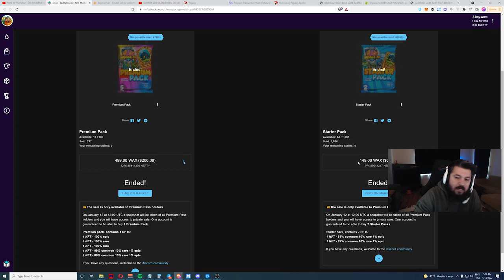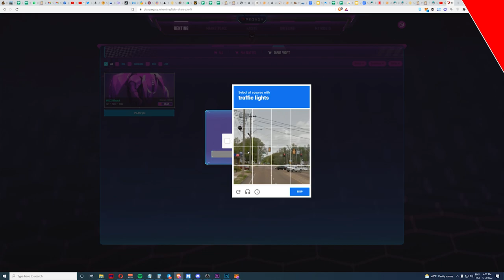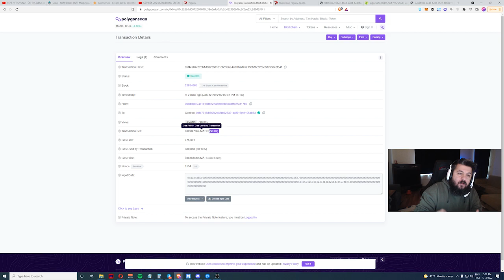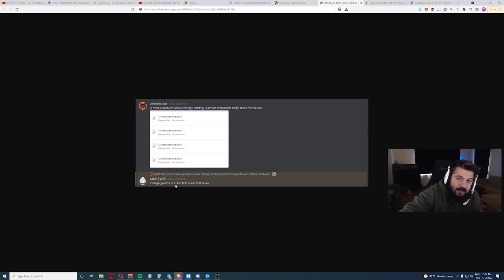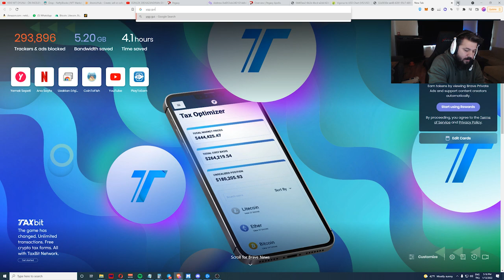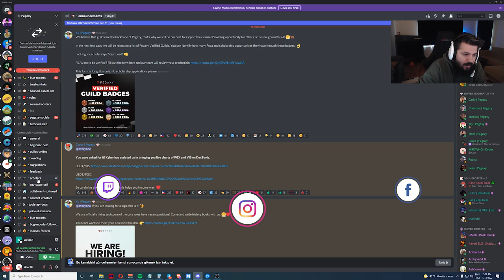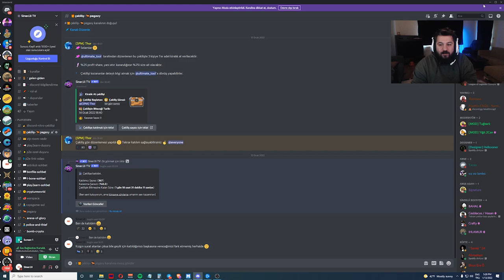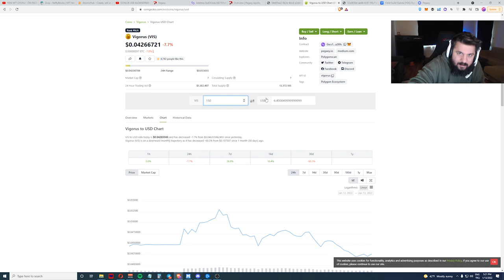Warspace x6 Yaptı :) - Pegaxy SERMAYESİZ KAZANÇ - ÇEKİLİŞ - Oyundan Para Kazan - P2E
Bu videoda PEGAXY ücretsiz oynamak için yapmanız gereken tüm detayları aktardım.

Oyunu ücretsiz oynayabileceğiniz için PEGAXY genel bakış incelemesi yapmıyorum. Pegaxy ile ilgili daha detaylı incelememi görmek için önceki videomu inceleyebilirsiniz:

1. Katıl butonu ile aramıza katılarak da destek olabilirsin.

BNB/BSC: 0xdDCbdc24D1D1ddb22EA50a0EB6B0Af55f73117B9
ETH/ERC20: 0xdDCbdc24D1D1ddb22EA50a0EB6B0Af55f73117B9
WAX: 3.hqy.wam

2. Eğer videomu da beğendiyseniz veya verdiğim bilgiler bir şekilde işinize yaradıysa videomu beğenerek kanalımın büyümesine yardımcı olabilirsin ve hemen hemen her gün ürettiğim içeriklerin devam etmesini için abone olarak bildirimleri açabilirsiniz.